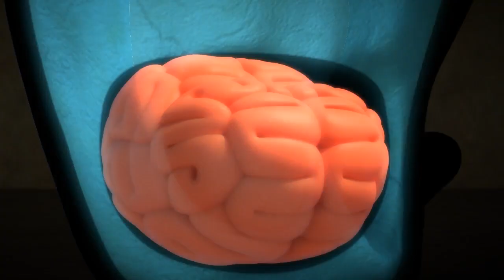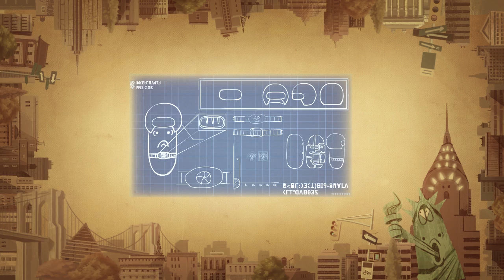Diving - Larva | WildBrain